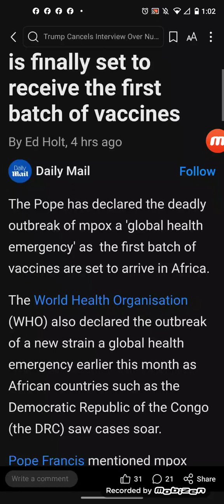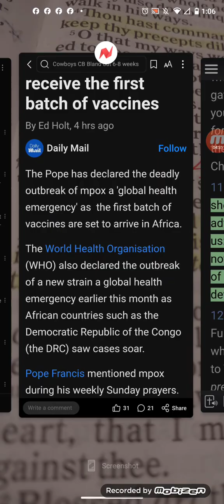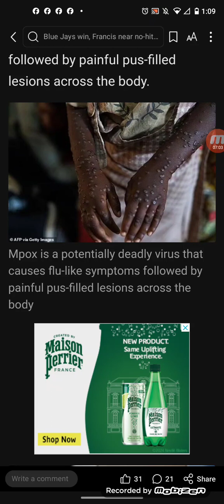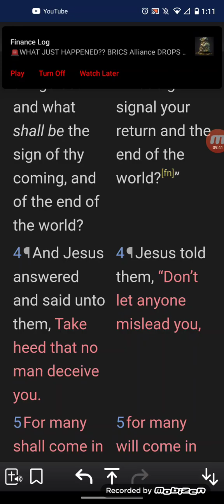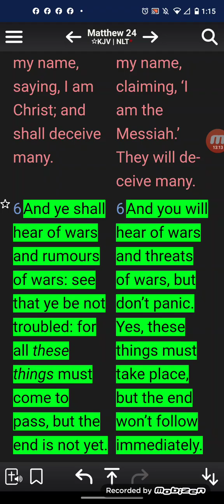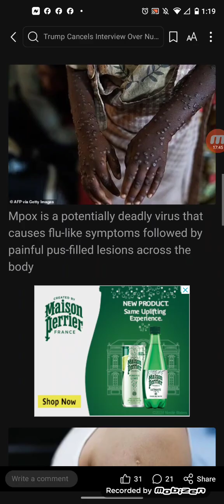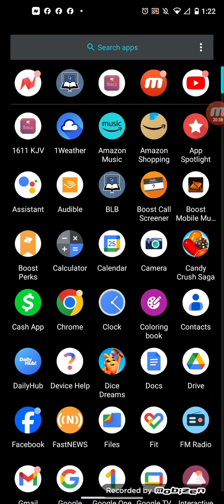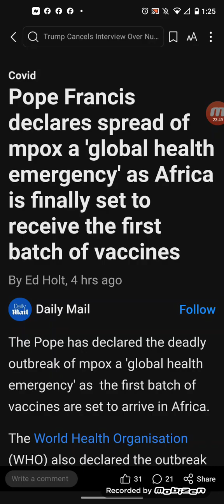Pope Francis declares spread of mpox a 'global health emergency'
Covid
Pope Francis declares spread of mpox a 'global health emergency' as Africa is finally set to receive the first batch of vaccines